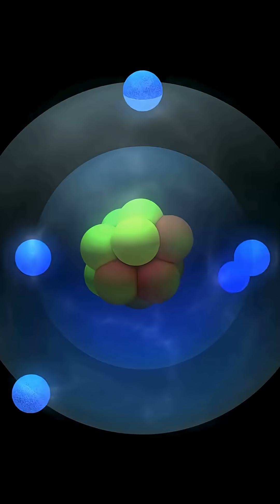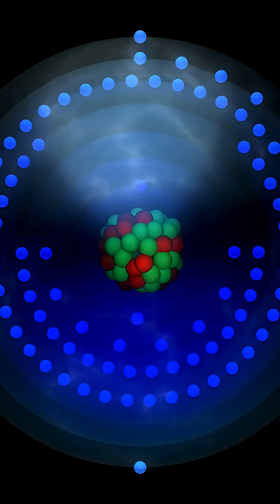Element 85: The Mystery of Astatine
Astatine: The Rarest Natural Element on Earth! 💎⚛️
Did you know astatine is so rare that only about 25 grams exist in Earth's crust at any time? This radioactive halogen is element 85, and its most stable isotope has a half-life of just 8 hours! It's never been seen because any visible sample would instantly vaporize from its own radioactive heat. Scientists believe it would appear dark or metallic if we could see it.